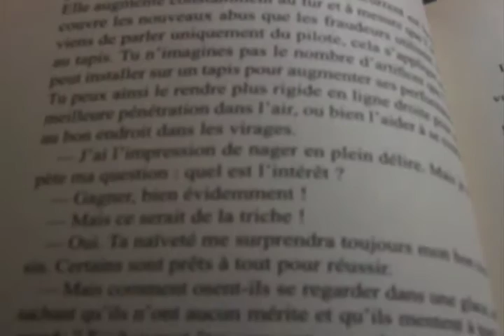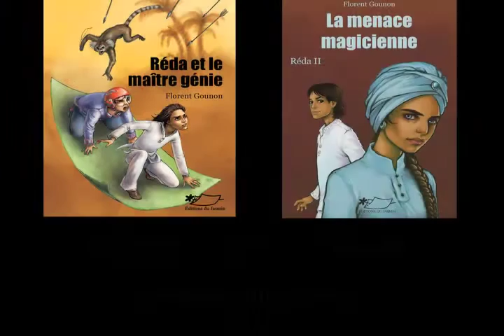Réda la saga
Interview de Florent Gounon, auteur de la saga Réda :
Tome 1 Réda et le maître génie
Tome 2 La menace magicienne

Interview réalisée en mai 2015.